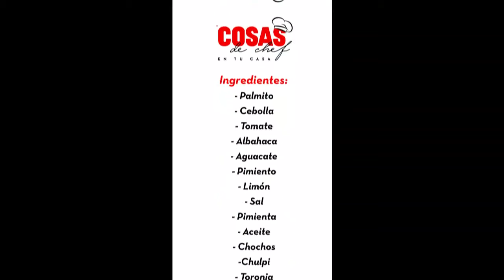Ceviche de Palmito con Mónica Borja / COSAS de Chefs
El día de hoy, Mónica Borja de Grupo Barlovento, nos invita a preparar junto a ella un delicioso ceviche de palmito. ¡Pruébalo!

Ingredientes:

Palmito
Cebolla
Tomate
Albahaca
Aguacate
Pimiento
Limón
Sal
Pimienta
Aceite (el de preferencia)
Chochos
Chulpi
Toronja